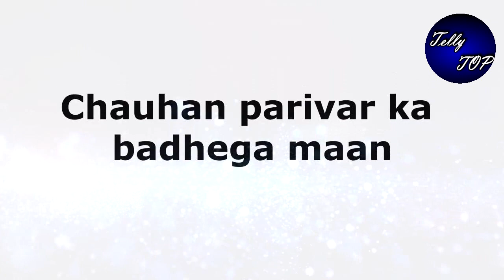GHKKPM || SAI के साथ होगा ये हादसा हार जाएगी ये competition